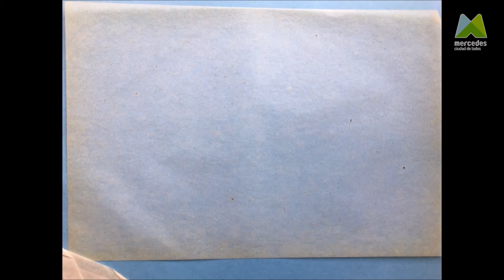Taller de Títeres: "Manos a la obra"/ Alejandra Marroquín/ Tutorial 9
💻 cultura.mercedes.gob.ar

🗒 TEMAS //Javier Villafañe - Trazos de su obra